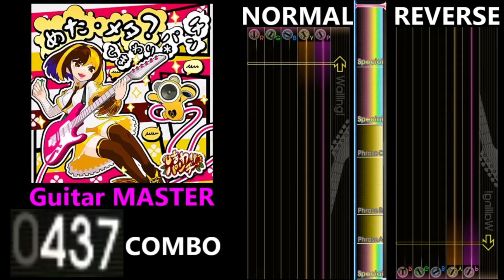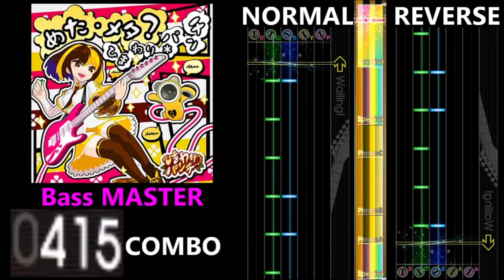[GITADORA GuitarFreaks] めた・メタ?ひまわり*パンチ - Guitar & Bass Scores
0:00 Guitar BASIC (2.20/205COMBO)
1:50 Guitar ADVANCED (3.80/317COMBO)
3:39 Guitar EXTREME (5.75/412COMBO)
5:29 Guitar MASTER (7.45/437COMBO)
7:18 Bass BASIC (2.45/192COMBO)
9:07 Bass ADVANCED (4.00/317COMBO)
10:57 Bass EXTREME (5.00/433COMBO)
12:46 Bass MASTER (6.65/433COMBO)
14:35 Ending

【曲名 / Title】
めた・メタ?ひまわり*パンチ

ひまわり*パンチ

GITADORA Tri-Boost

【BPM】
177

① Special
⑤ Special
⑥ Special